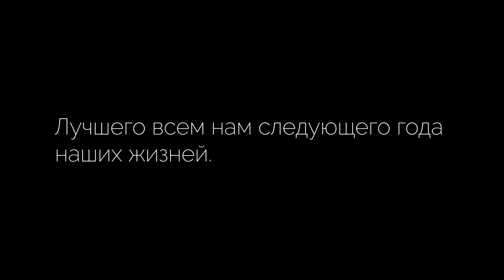Чему научил 2020 год. Делюсь наблюдениями для лучшего следующего года.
* Нетипичное видео для канала. Подвожу итоги уходящего года, чтобы наступающий был лучше.

Присоединяйтесь :)

Тайм-коды:
00:00 Что за видео
1:31 Заботу нельзя купить
5:02 Всему можно научиться
7:00 Копилка знаний
13:12 Упорство приносит результаты
15:19 Люди плохо понимают числа, статистику
19:52 Никто ничего не знает
23:35 Иллюзия свободы
27:45 Важность здоровья
31:14 Важность ритуалов
34:10 Путешествия
39:07 Кто досмотрел до конца?